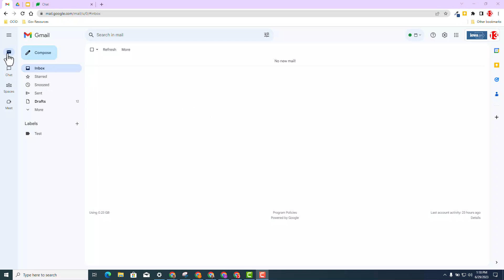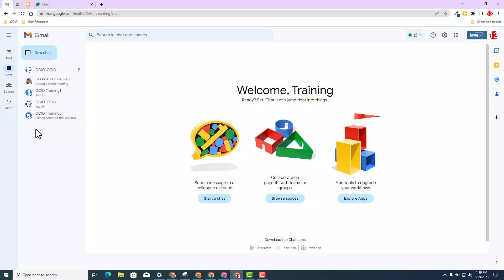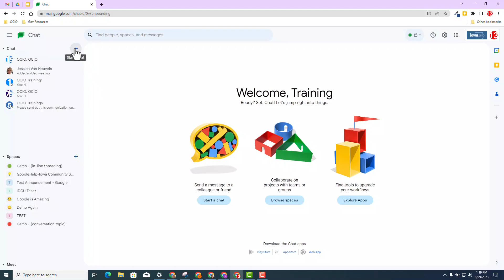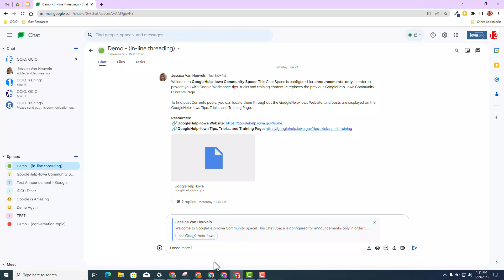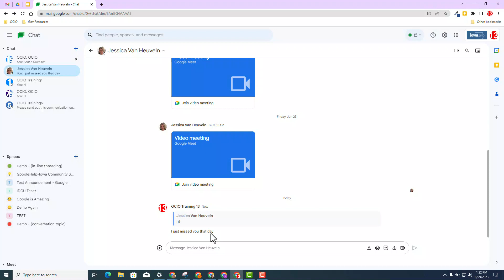Google Chat has a new look and feel & Quote a previous message in Google Chat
🔗Google Workspace Update: Communicate better with a modernized Google Chat

🔗Google Workspace Update: Quote a previous message in Google Chat

🔗GoogleHelp-Iowa: Refreshed interface for Google Drive, Google Docs, Google Sheets, and Google Slides